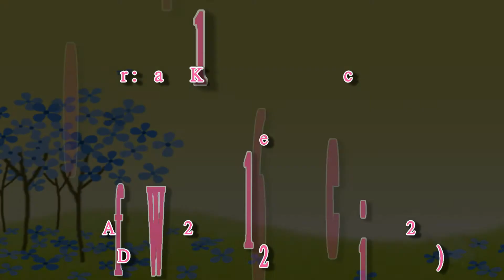Nothin' Like The First Time - Line Dance ( Karen Kennedy )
Choreographer : Karen Kennedy (Nuline - Scotland) May 2013
44  counts - 2 walls, Improver / Easy Intermediate level line dance
Music : Nothin' Like The First Time by Lady Antebellum. Album: Golden
TAG 1 : After wall 2 & 4, Add 8 counts tag ( facing 12 : 00 )
TAG 2 : During Wall 5, After 28 counts ( facing 06 : 00 )